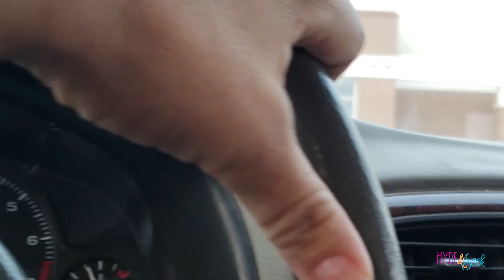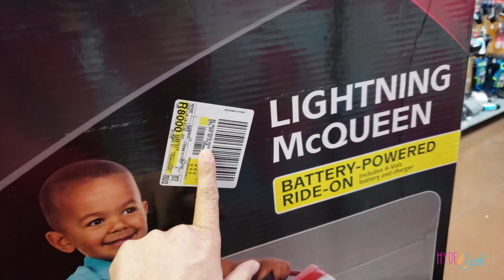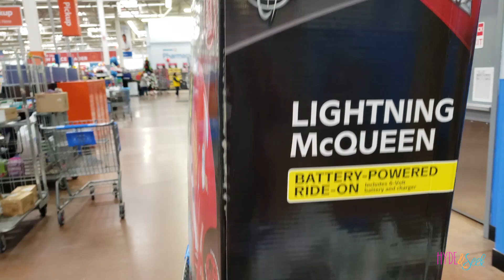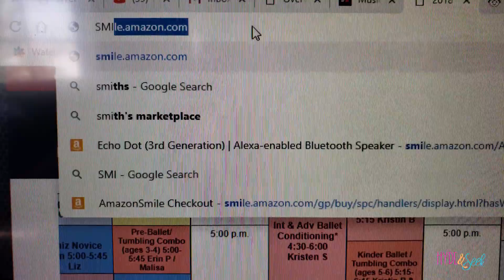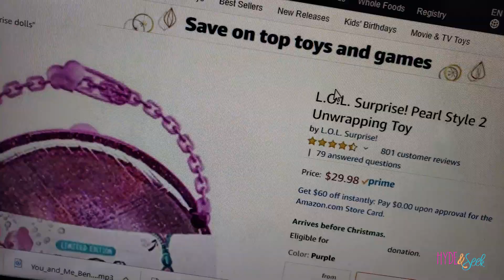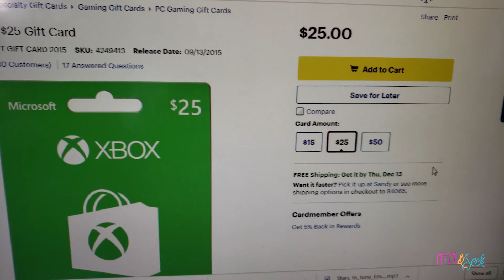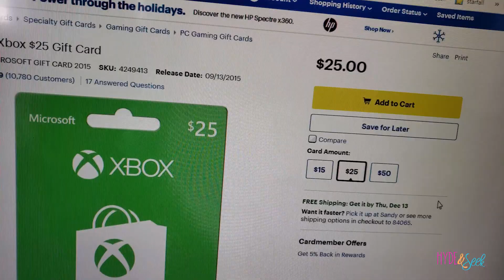Paying it Forward! Sledding in the winter snow vlog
In episode 27 we finally get a chance to pay it forward and buy Christmas for a struggling family.  That $40 is still in Mom's wallet! We go sledding on a beautiful winter's day and have so much fun! We were truth seekers today by serving others.

Thank you for being an OG Truth Seeker. This Limited Edition Merch is for you! On sale ONLY until December 31st. Thank you for helping us create more and to have a platform to seek and share our truth!

Xander 22
Sullivan 20
Oliver 16
Finneas 13
Virginia 10
Eloise 8
Ruby 5
Jasper 2

Theme Song: When We were Young by Evermore